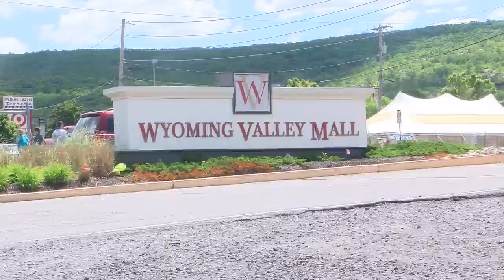Wyoming Valley Mall Reopening June 19th